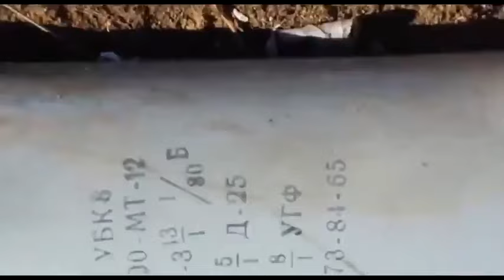Укрепрайон ВС Украины Дебальцево Украина Сегодня Россия Новости 2015